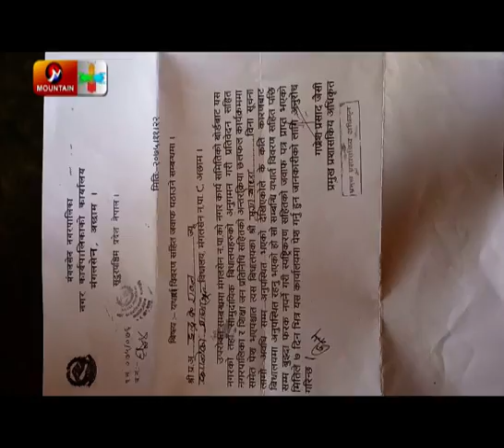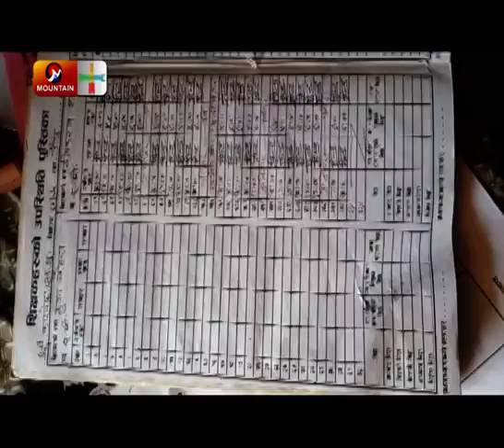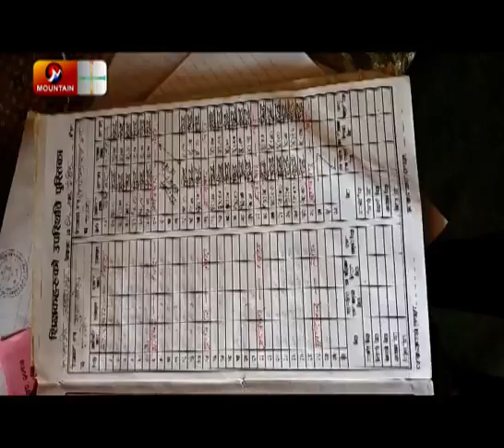सरकारी शिक्षकहरु अझै सुध्रिएनन् । यसरी छान्ने हो नयाँ स्कुल–कँुवर | Government School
सरकारी शिक्षकहरु अझै सुध्रिएनन् । यसरी छान्ने हो नयाँ स्कुल–कँुवर